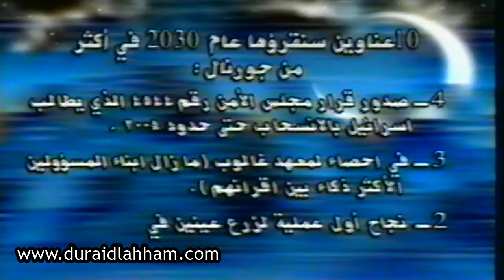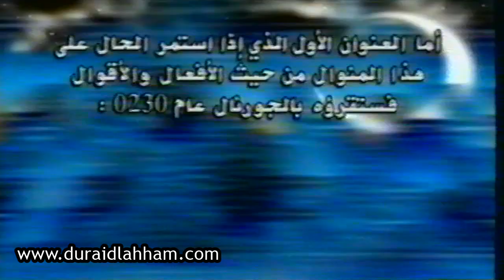على مسؤوليتي مع دريد لحام وضيوفه : د. نجلاء العمري - ظاعن شاهين - د. خالد التيجاني - خيري منصور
دريد لحام : ولد في دمشق في عام 1934 لأب سوري وأم لبنانية من بلدة مشغرة في قضاء البقاع الغربي واسمه حسب الهوية دريد محمد حسن اللحام، متزوج من السيدة هالة بيطار وله ثلاث أبناء وسبعة أحفاد.